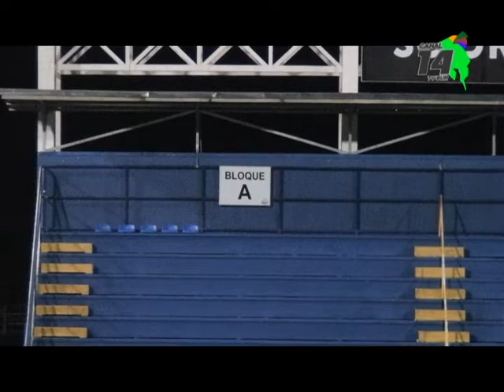Municipal Pérez Zeledón se une a campaña Apoya Lo Nuestro